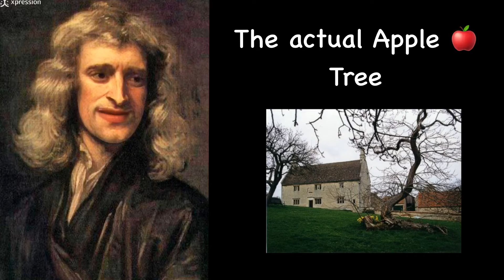Isaac Newton and the Laws of Gravity [SCIENCE OF GRAVITY] easy version 🍎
Isaac Newton was born on Christmas day in 1643. He had to isolate at his birth home in 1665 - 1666, Woolsthorpe Manor House in Grantham, due to the Great Plague of London. He spent a lot of time thinking about and researching gravity. As the legend goes, an Apple 🍎 fell on his head and everything fell into place. Ha had an Aha! Moment. In his essay about Gravity in 1687. It deals with the attractions between masses. All matter is attracted to each other.